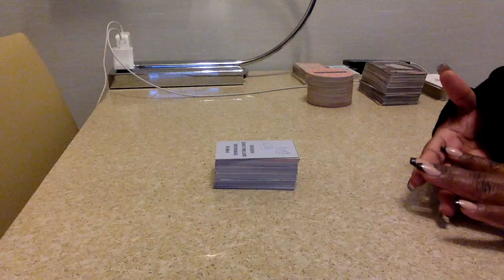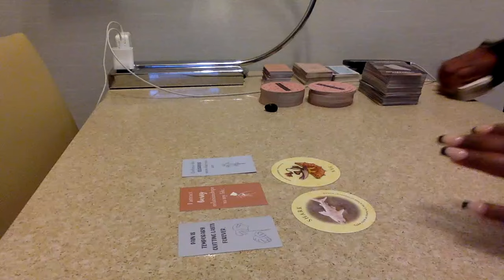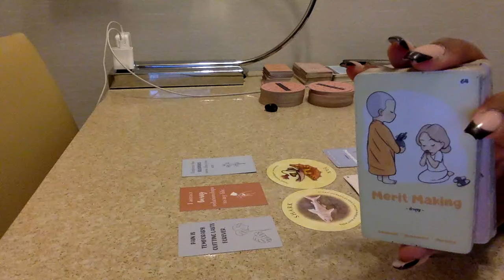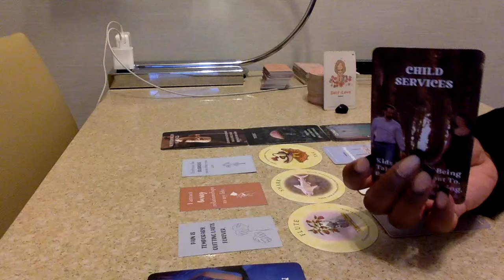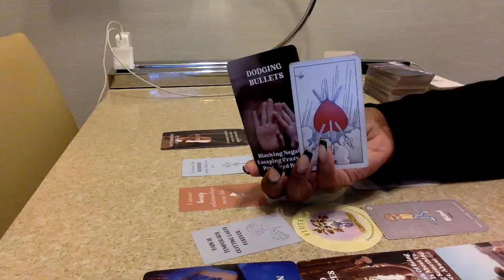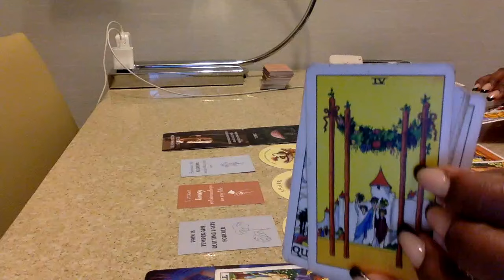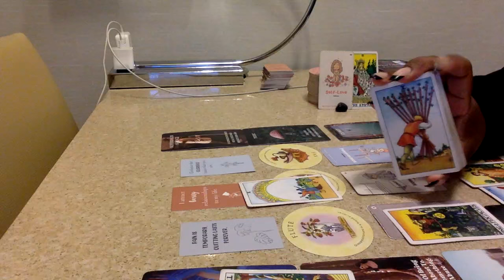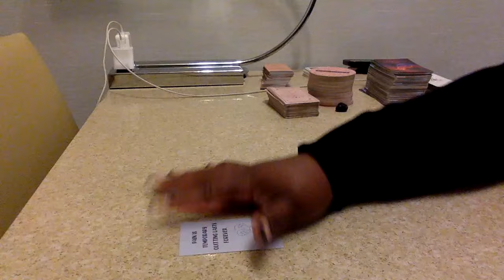Thank your guides and Angels!! They saved you from a lifetime of misery!! Healing one day at a time!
(TEMPORARY SET UP. SORRY ABOUT THE SOUND FAMILY. TURN VOLUME UP HIGH TO HEAR MESSAGES. PLEASE SEE MY POST ON THE COMMUNITY BOARD)!

and type your name - Raffle on the subject line.

All readings are delivered by personalized video recording.

***CHECK THE COMMUNITY TAB FOR UPDATES***